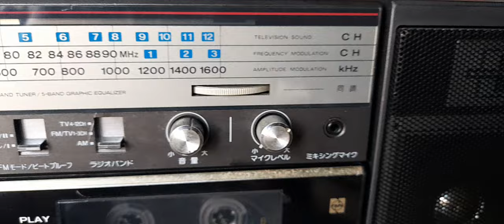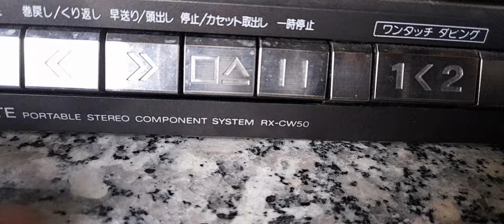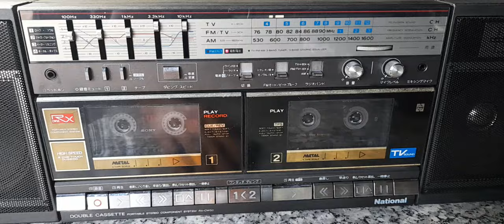TÉT BĂNG MỸ ĐÀI NATIONAL RX CW50 GIÁ 3,080K